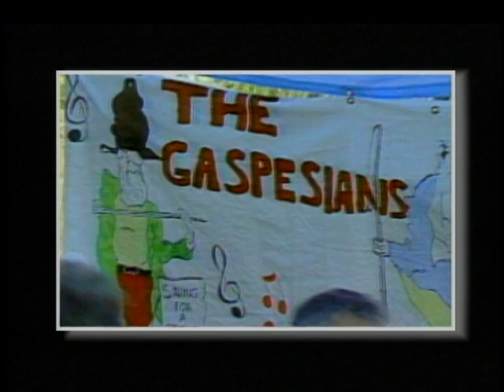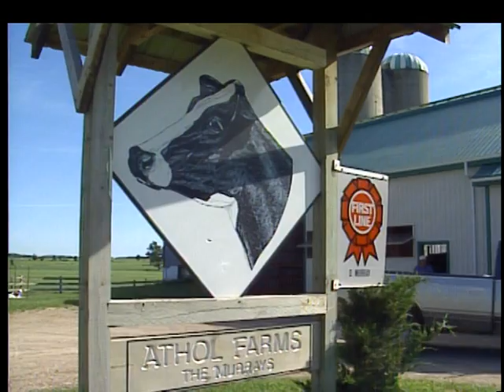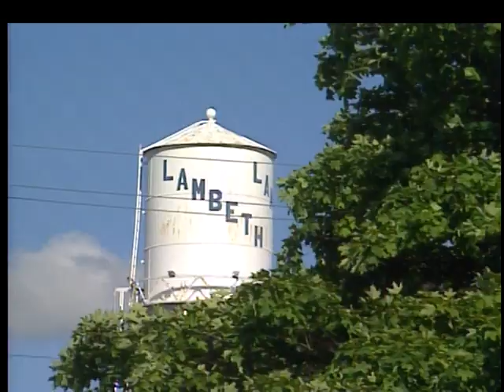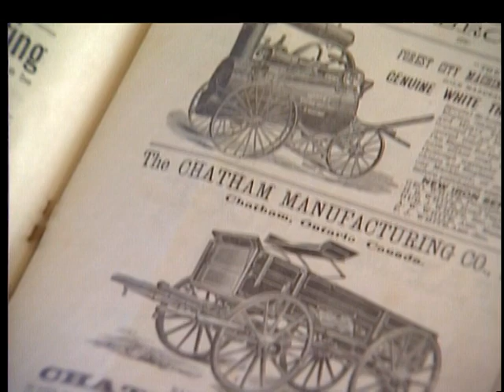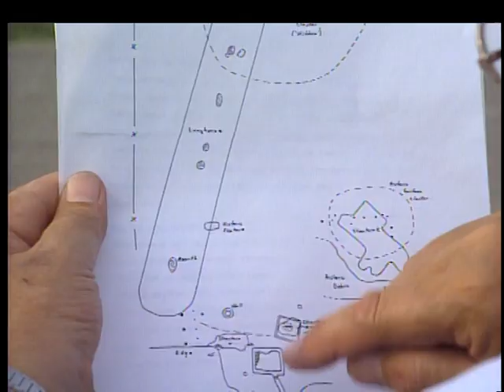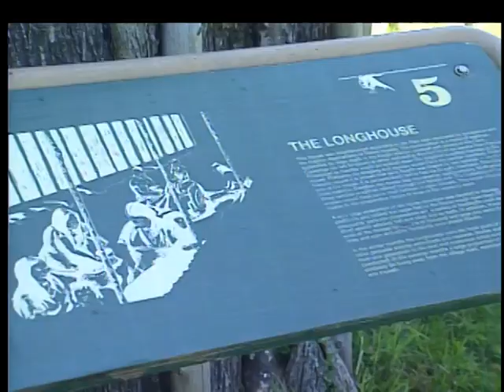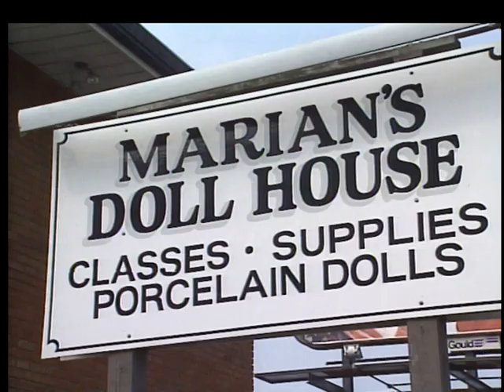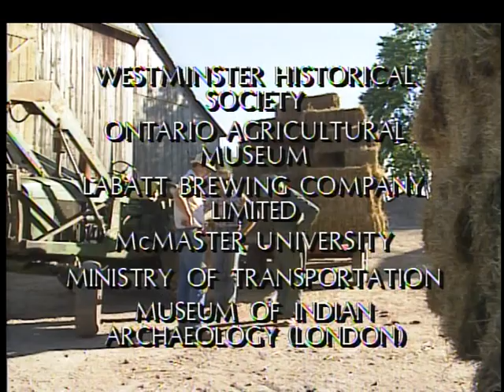Westminster, Ontario, Canada